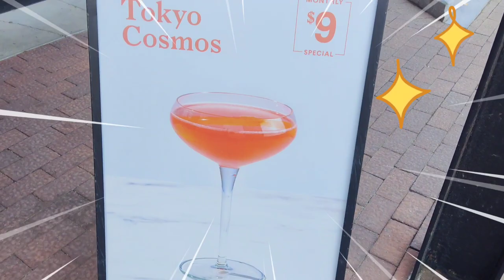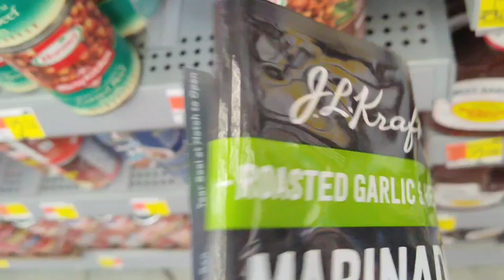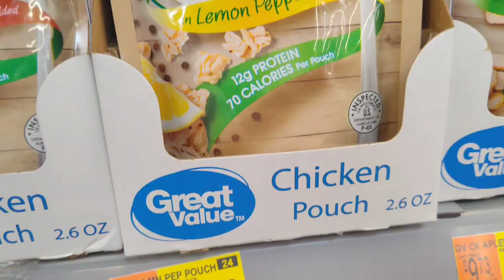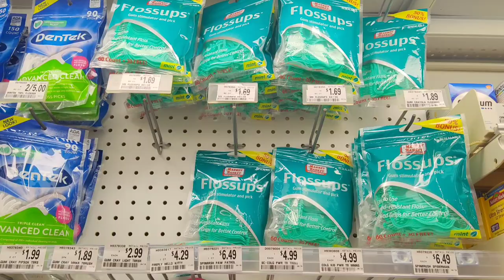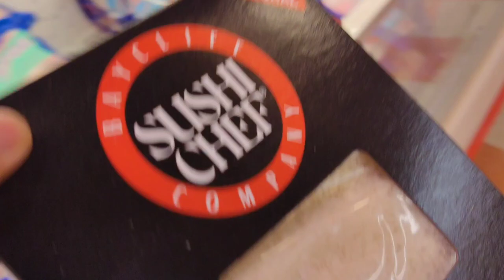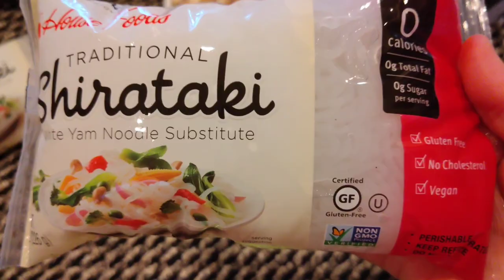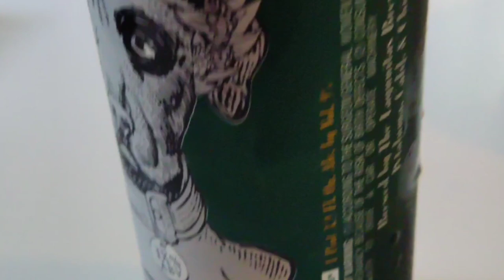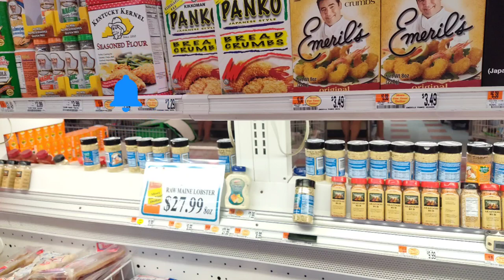[アメリカボストン生活]領事館と空港ともろもろ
〈自己紹介〉
アメリカボストン郊外在住１７年、日本人家族　50歳主婦
日々の買い物を中心としたVlogやってます。
現在、夫と成人した娘２人（長女は一人暮らし始めました）←戻ってきます
と1１歳になる愛犬と暮らしています。
そして、つい最近、保護猫ちゃん
（推定１～２歳が）我が家に仲間入りしました。

※日本なら飲んだら飲むな・・・ですがアメリカの飲酒運転のルールは日本とは違って
血中アルコール濃度が0.08%未満の飲酒量での運転は問題ないとされています。
アメリカの法律で問題ない範囲での飲酒です。とはいえ、飲酒運転助長する動画ではありません。

00:00 op
00:16 金曜日　ランチと領事館
02:13 アセンブリロウ
03:36 空港と朝ごはん
07:36 お買い物
08:13 暑さ対策
08:50 お買い物（スーパー）
11:46 クラフトビールを楽しむ
15:40 ワイルドターキー
16:17 ed